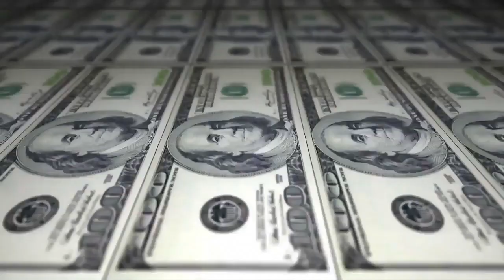Jhony & FP vs DeJah & MF - 1 fase - 207º Batalha do Tanque - São Gonçalo - 2016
Vencedor da Batalha:JHONY & FP
Musica da Introdução: Mozart MZ & Jetlife